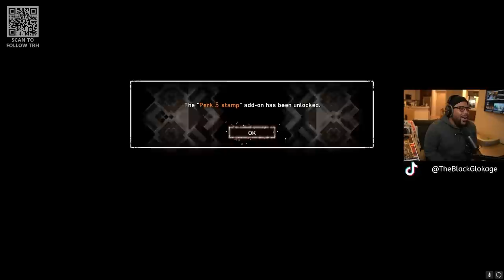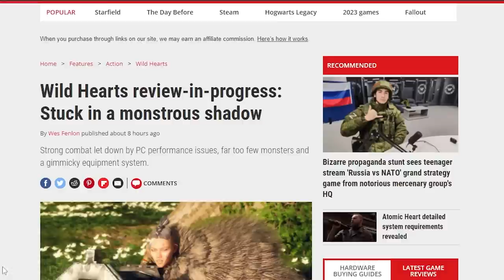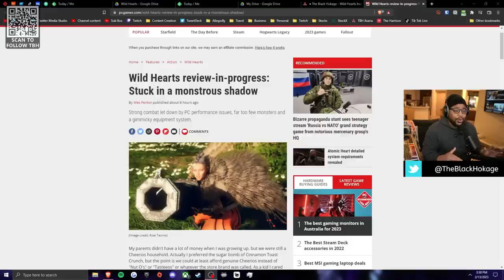Wild Hearts Is In SHAMBLES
Wild Hearts PC performance is pure BASURA. You've been warned. Thanks to eapartner for supplying the game code.

wildhearts is an action role-playing video game developed by Omega Force and published by Electronic Arts under its EA Originals label. The game tasks the player to hunt massive monsters in Azuma, a fantasy world inspired by feudal Japan.